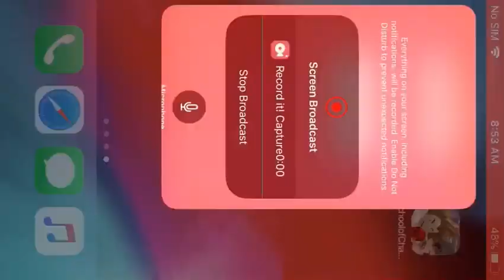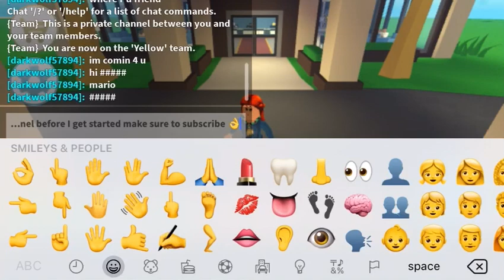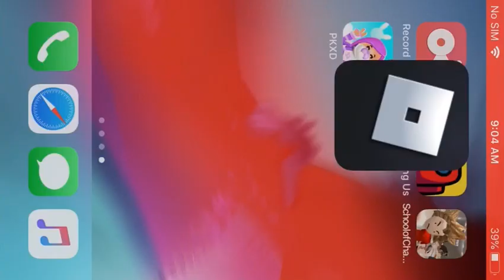Meeting a new friend in resort tycoon🧑🏼